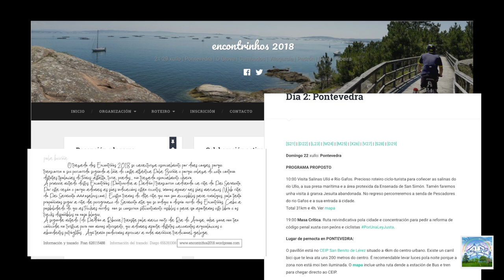Encontriños 2018 (Complejo intermareal y etnográfico de Ulló )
Pedaladas programó  para el primer fin de semana cuatro rutas diferentes pero todas de carácter familia
para la jornada del domingo programaron dos visitas. La primera de ellas partió a las 10 de la mañana de la Plaza de España para conocer las Salinas de Ulló y el río Gafos. Visitarón la presa marítima y el área protegida de la Ensenada de San Simón, y se acercarón a la granja jesuita abandonada.

De regreso a Pontevedra recorrierón la senda de pescadores del río Gafos y su entrada a la ciudad. En total recorrerierón 31 kilómetros en una propuesta lúdica pedaleando durante unas 4 horas.
también conocido como Salinas de Ulló es un espacio natural localizado en el Concello de Vilaboa.

Básicamente, las Salinas de Ulló no son más que una marisma formada por la unión de los arroyos Tuimil y Villlil, que desembocan en la ensenada de San Simón.

La construcción se remonta al año 1637, durante el reinado de Felipe IV,  aunque no empezaron a explotarse hasta el año 1694 a cargo del Colegio Jesuitas de Pontevedra. Se mantuvieron en activo hasta casi el siglo pasado tras aparecer nuevos procesos de extracción menos costosos.

Tras una gran labor de conservación y explotación, por parte de las administraciones públicas, hoy en día podemos disfrutar de uno de los paseos más bonitos que tenemos en el sur de Galicia.

El sistema no era muy complejo y consistía en lo siguiente: La marisma se inundaba con la pleamar y el agua quedaba retenida gracias a la construcción de un sistema de compuertas y diques. El dique principal que encierra la bahía, tiene una longitud aproximada de 340 metros y 3 de alto.

El agua almacenada se iba evaporando con el sol, quedando expuestos los cristales de sal pudiendo ser recogidos a posteriori mediante sistemas mecánicos.

Además, a finales del siglo XIX y para aprovechar el motivmiento de las corrientes y generar potencia hidráulica, se construyó uno de los pocos molinos de mareas existentes en Galicia.

Al final del dique principal nos podemos encontrar carteles que indican la presencia de los restos de antiguas edificaciones que formaban parte de la llamada Granja de las Salinas en la que aún se aprecian canalizaciones, hornos y dependencias relacionadas con la extracción de sal.
En nuestro regreso, hemos podido disfrutar del paisaje de la Ensenada de San Simón. Un lugar cargado de historia. Abrigo y sostén para barcos durante tiempos remotos, ya que sus bajos fondos fangosos y blandos eran perfectos para el apoyo de cascos cuya flotabilidad estuviese en peligro. La isla de San Simón, unida a la de San Antonio en el siglo XIX, albergó dos conventos y un Lazareto cuyos restos pueden verse hoy. La última población del convento de San Simón, fue pasada a cuchillo por el corsario Francis Drake, quedando un solo superviviente. El obispado de Tuy mandó construir un nuevo Monasterio en tierra firme.